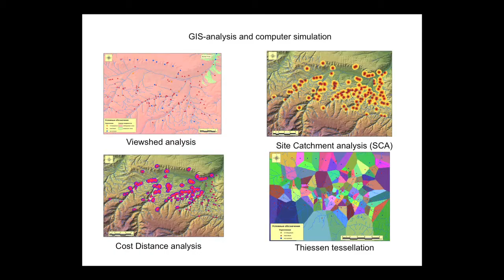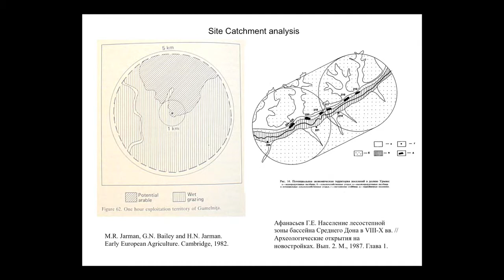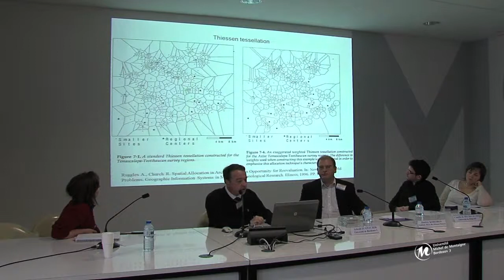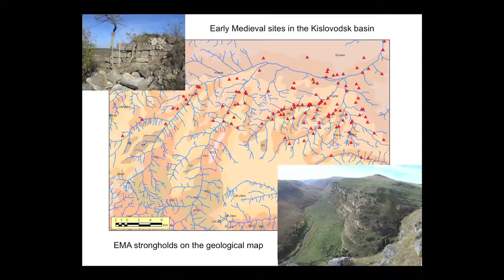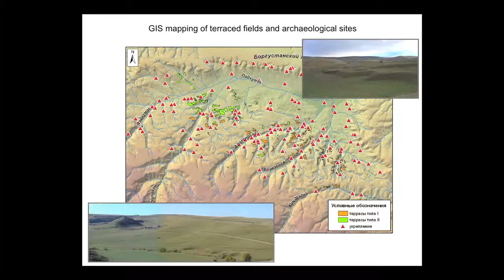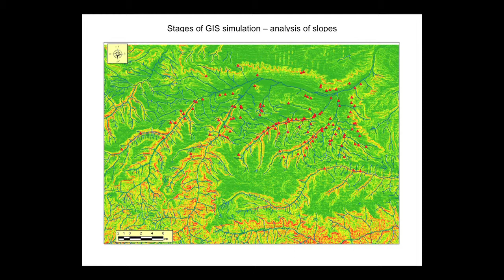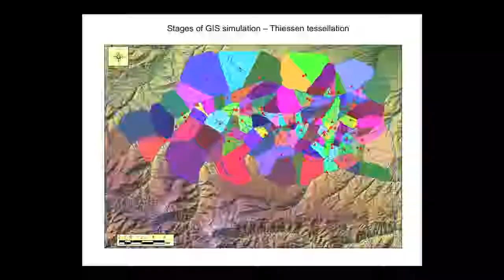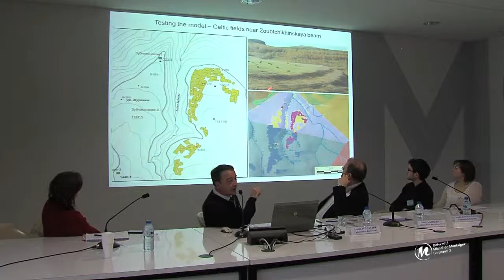Séminaire généraliste annuel du Réseau inter-MSH - Dmitry Korobov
Spatial analysis and soil studies applied to the early medieval settlements in the Kislovodsk basin (North Caucasus).